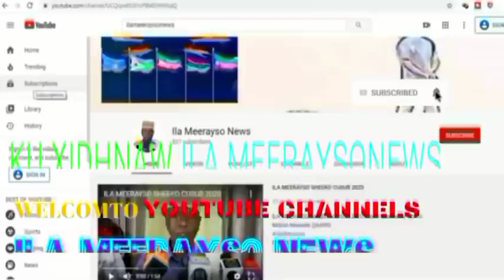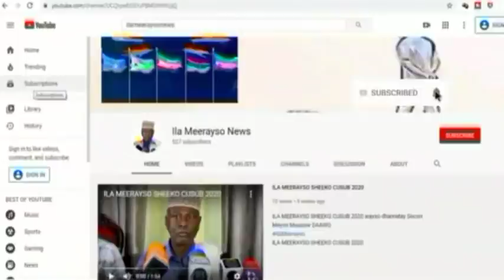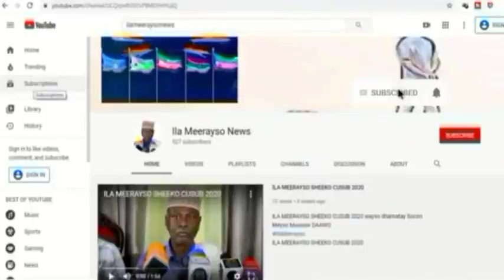kalamaan 11 07 2020